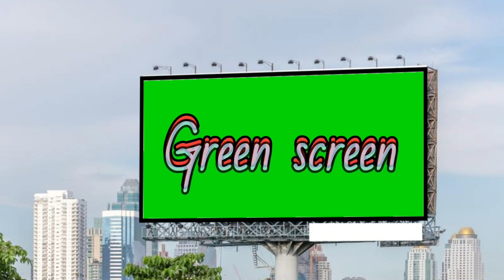papan iklan green screen free download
papan iklan
link download
layar lebar
link download
TV
link download
kota amerika
link download
keindahan kota london
link download
kota london
link download
layar lebar
link download
pemandangan indah
link download
indahnya kota kecil
link download
keindahan depan rumah
link download
kota terbesar di dunia
link download
pintu gerbang buka tutup
link download
rumah minimalis
link download
rumah mewah green screen
link download
gedung gedung di tepi gunung
link download
indah nya pemandangan di tengah kota green screen
link download
kota dubai
link download
ke indahan desa di china
link download
paris menara eiffel
link download
kota terindah di dunia
link download
gedung tinggi
link download
link download
instagram part 2
link download
instagram part 1
link download
link download
animasi pintu terbuka
link download
photo frame
link download
indah nya kota di tepi gunung
link download
kota yang indah
link download
pemandangan indah di kota green screen
link download
pemandangan indah
link download
green screen bingkai keren
link download
green screen facebook follow
link download
green screen youtube logo
link download
green screen facebook
link download
green screen instagram
link download
link download
link download
link download
facebook follow
link download
green screen instagram
link download
link download
photo frame
link download
photo frame
link download
rumah di tepi gunung
link download
taman bunga sakura
link download
taman bunga
link download
happy new year 2021
link download
link download
link download
link download
taman indah
link download
rumah tepi gunung
link download
pemandangan pohon cemara
link download
pantai
link download
school
link download
taman istana
link download
pemandangan indah depan rumah
link download
bunga love part 2
link download
bunga love part 1
link download
bunga bunga indah
link download
istana kerajaan
link download
bunga bunga indah
link download